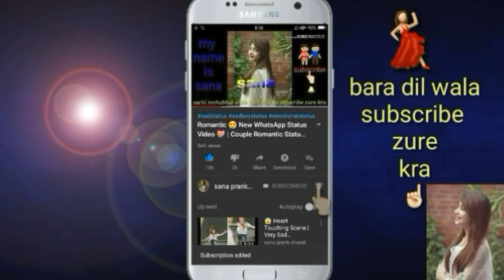Hot Summer Nights - Official Trailer HD